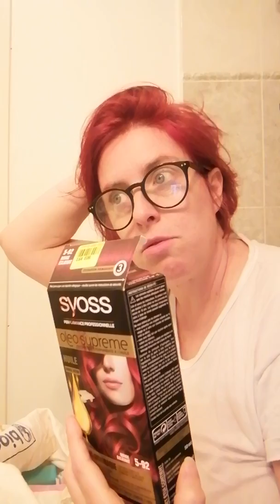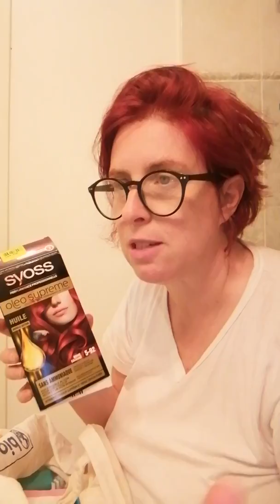Produits terminés hygiène et beauté du mois de septembre 2019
Où je me suis trompée le mois dernier